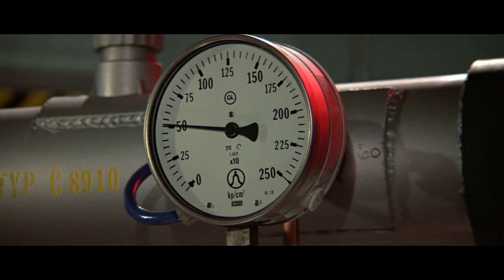Pipeline to the west [James Bond Semi Essentials]